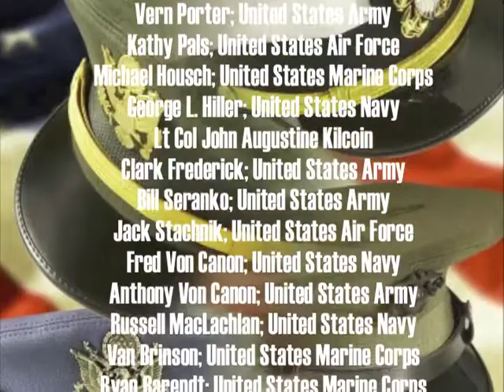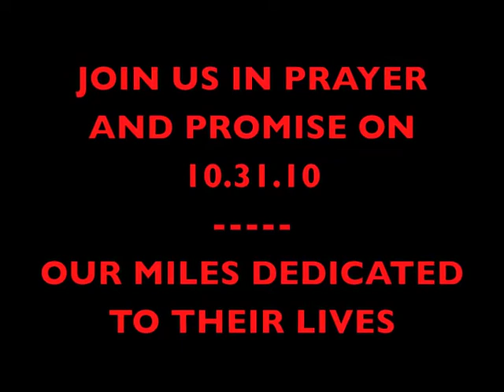2010 Marine Corps Marathon - Our Miles Dedicated To Their Lives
Annually the United States Marine Corps Marathon registers a race field of 30,000 participants; 30,000 lives running a combined total of 786,000 miles on a memorable Sunday, dedicated to the lives of thousands of unsung heroes.

This brief video is my tribute and dedication to the lives of unsung heroes for which I am running the 35th Annual Marine Corps Marathon.  Blessings to all runners and their purpose/dedication... it has and will not go unnoticed or unfelt.